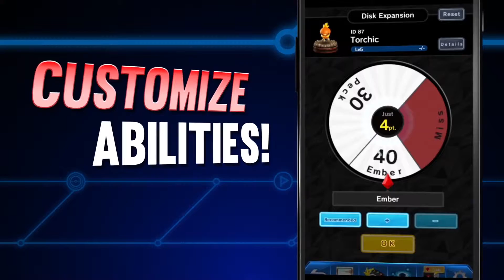Pokémon Duel | Strategy Game | Trailer 2017 Android IOS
The new Pokemon strategy game for mobile